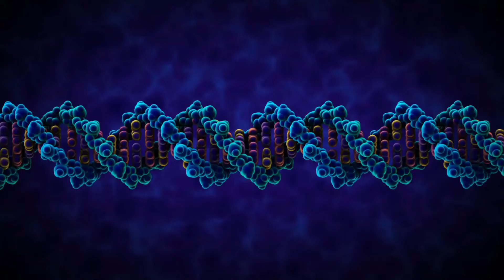Dr Ardi I Quick DNA Miniprep Plus Kiti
🔵 🔊🔊 Zymo Research'ün Türkiye'deki tek distribütörü Ardi Araştırmadan; Dr. Ardi bugün bizlere Quick-DNA Miniprep Plus Kit’i anlattı gelin hep birlikte izleyelim 🤩

✅▪ Quick-DNA Plus Kit’leri fenol-kloroform içermeyen, enzimatik bir şekilde hücre kültüründen, dokudan, tükürükten ve her çeşit vücut sıvısından DNA izolasyonu yapmaya yarayan kitlerdir. Benzersiz Zymo-Spin teknolojisini kullanan kolonlar yardımıyla yüksek saflıkta DNA elde edilimi sağlanır. Saflaştırılmış DNA RNA’dan arınmış olduğu için qPCR, DNA-Seq, arrayler ve metilasyon analizlerine uygundur. 🧬👩🏻‍🔬